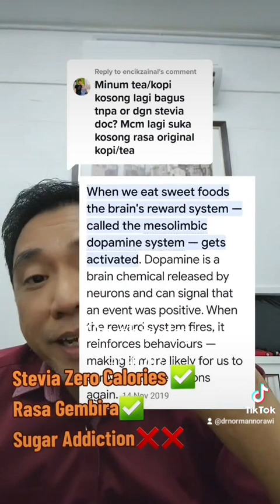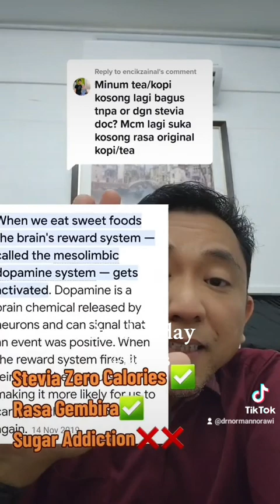Dr Norman- Manis Stevia tu penting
Ikuti penerangan ringkas Dr Norman tentang kenapa rasa manis stevia itu penting untuk psikologi yang positif